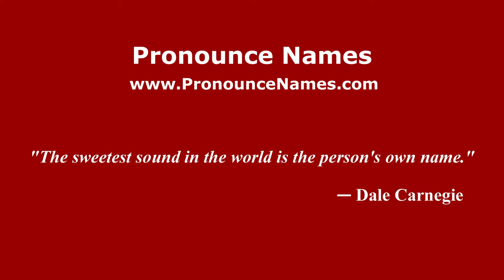Pronounce Names - How to Pronounce Andal